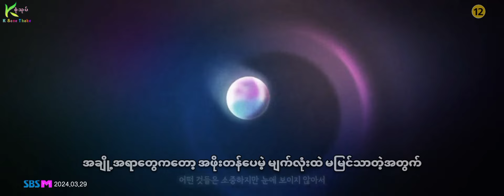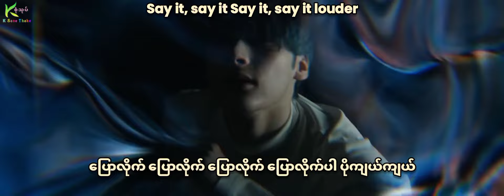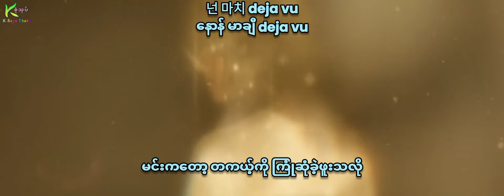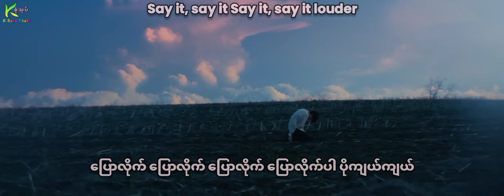[Full HD] TXT - Deja Vu Myanmar Sub Hangul Lyrics Pronunciation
"လဲပြိုကျလာတဲ့ အခိုက်အတန့်မှာတောင်
 မင်းကတော့ ကိုယ် လိုအပ်သမျှပါ

ကတိပေးပါတယ် ဘယ်နှကြိမ်ပဲ
ထပ်တလဲလဲဖြစ်ပါစေ

ကိုယ့်ရဲ့အနာဂတ်ကတော့ မင်းပါ"